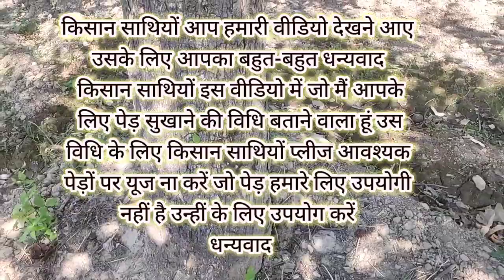पेड़ सुखाने का आसान तरीका । Ped Kaise Sukhaye । Ped Sukhane Ka Trika । Ped Ko Kaise Sukhaye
नमस्कार दोस्तों, आपका बहुत-बहुत स्वागत है हमारे चैनल "Kisaan support" में, मैंने यह चैनल मेरे उन सभी दोस्तों व किसान भाइयों के लिए बनाया है जो एग्रीकल्चर व पशुओं के बारे में अपनी भाषा में जानना चाहते हैं,
 "Kisaan support"

1. रासायनिक दवाइयों को आप खुले वातावरण में ना रखें
2. बच्चों की पहुंच से दूर रखें तथा
3. खाद्य सामग्री के साथ इसका स्टोरेज ना करें
4. किसी भी पेस्टिसाइड का उपयोग करते समय अच्छी तरह से सावधानी बरते.
5. खाली डब्बा को नष्ट कर दें
6. मानव और पर्यावरण की सुरक्षा देखते हुए आप  रासायनिक खाद दवाइयों का कम से कम प्रयोग करें.

Kisaan support
Kisaan support पेड़ सुखाने का आसान तरीका ।  Ped Kaise Sukhaye । Ped Sukhane Ka Trika । Ped Ko Kaise Sukhaye

Your Query
ped sukhane ka tarika
ped sukhane ke upay
namak se ped kaise sukhaye
urea se ped kaise sukhaye
पेड़ कैसे सुखाएं
आम का पेड़ कैसे सुखाएं
Neem ka ped kaise sukhaye
पीपल का पेड़ कैसे सुखाएं
पेड़ सुखाने की दवाई
aam ka ped kese sukhaay
ped sukhane ka upay